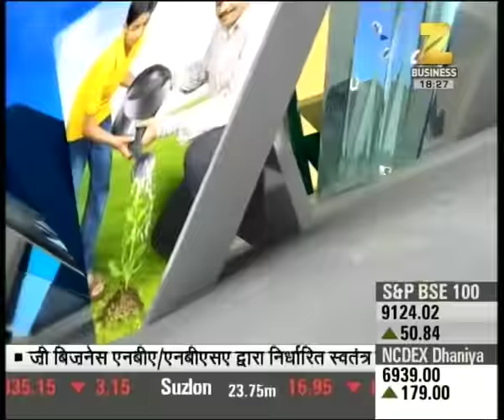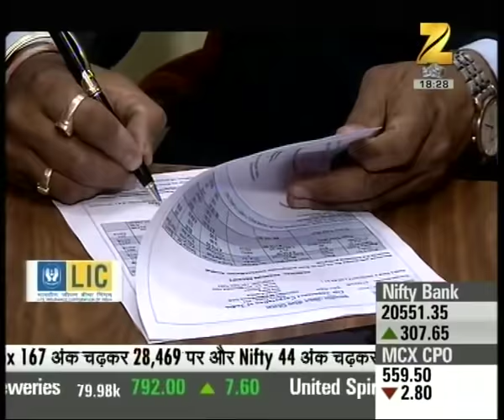Success story of Ashok Gulabchandani from Indore, Insurance agent of LIC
Success story of Ashok Gulabchandani from Indore, Insurance agent of LIC. Watch complete news story for getting the detailed updates!